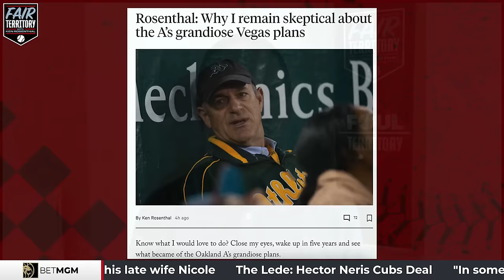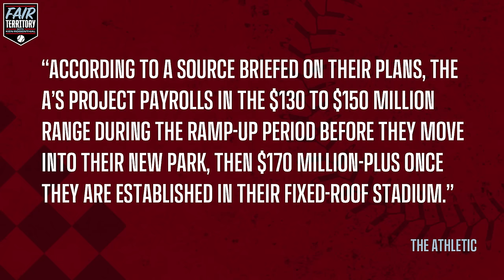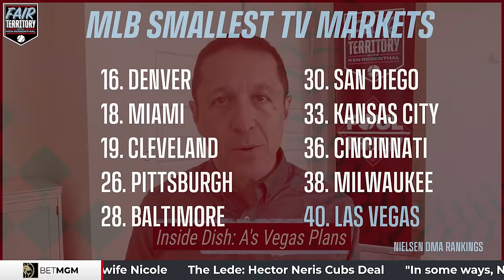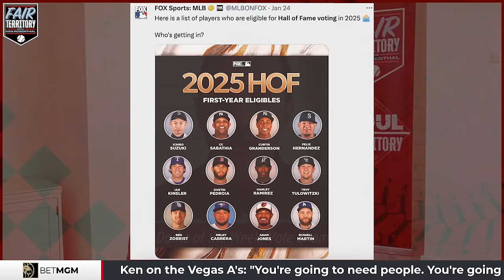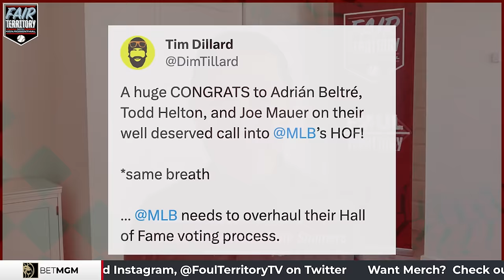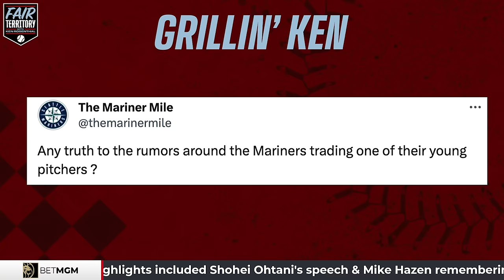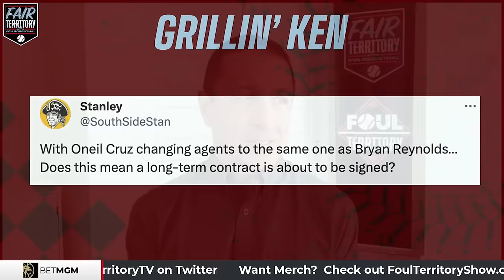Hector Neris deal breakdown, Oneil Cruz extension talks, Vagabond A's fiasco | Fair Territory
Ken Rosenthal explains why the Hector Neris Cubs deal is exactly where it should be.
Inside Dish unpacks the unprecedented decision-making John Fisher's A's face with their temporary ballpark. Why would any free agent want to play there? Ken presents the case on why Fisher's ramp up payroll plan is probably not going to happen.
Grillin' Ken answers your questions, including new thresholds for Hall of Fame pitching stats, Mariners young arms & if Oneil Cruz is angling for a Pirates extension.
Highlights from the BBWAA Awards Dinner include Shohei Ohtani addressing the crowd in English.
Dudes of the Week got their Hall calls & Dorks of the Week are those vote shamers among us.